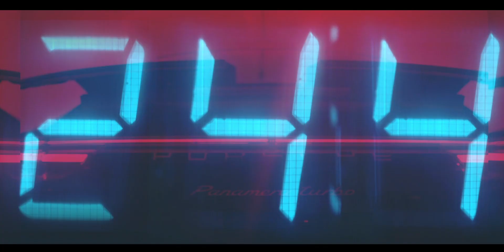Porsche create reality